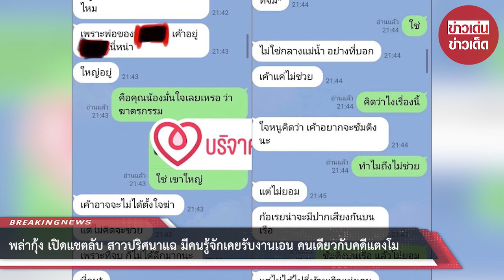พล่ากุ้ง เปิดแชตลับแฉคดีแตงโม มีคนรู้จักเคยรับงานเอน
ล่าสุด ดีเจพล่ากุ้ง หรือ วรชาติ ธรรมวิจินต์ ได้โพสต์แชตลับจากสาวปริศนาที่ออกมาแฉว่า มีคนรู้จักเคยรับงานเอน คนเดียวกับคดีแตงโม ซึ่งก็ได้โพสต์ผ่านแคปชัน “เรื่องบนเรือ ดูประกอบการพิจารณานะ อย่าเพิ่งเชื่อทั้งหมด!!! ตามความจริงกันนะ ความจริงต้องปรากฏ จะได้หลับได้นอนกัน”

อย่างไรก็ตาม ดีเจพล่ากุ้ง ได้โพสต์ข้อความทิ้งท้ายว่า “คุณตำรวจครับ ศักดิ์ศรี เกียรติภูมิ วิชาชีพ ทุกสิ่งทุกอย่าง อยู่ที่การตัดสินใจของท่าน” , “เกียรติตำรวจของไทย เกียรติวินัย กล้าหาญ มั่นคง ผมนับถือตำรวจไทย”